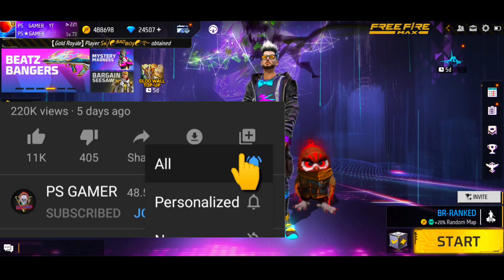Tonight Update 🔥| Claim Diamonds In New Event 🥳| Free Fire New Event | Less Is More Event Free Fire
Free fire ka sabse sasta diamond event
Less diamond more discount event free fire
Less is more 520 diamond event
Free fire new diamond event
Less is more diamonds event free fire
520 diamond event free fire
Free fire less is more diamonds event
Tonight update in free fire
Tonight update of garena free fire